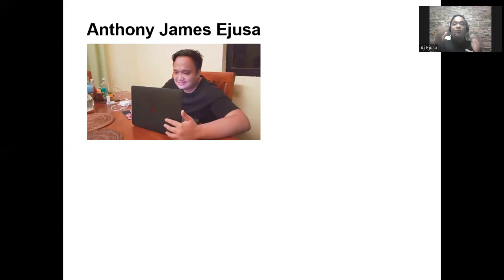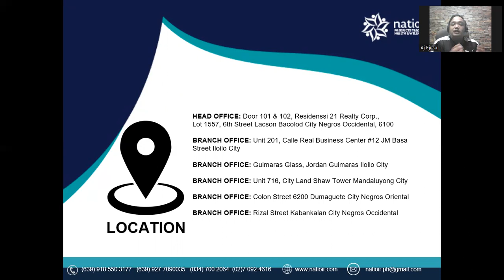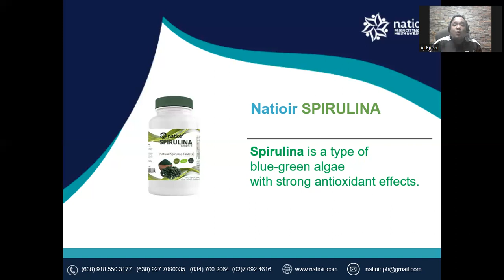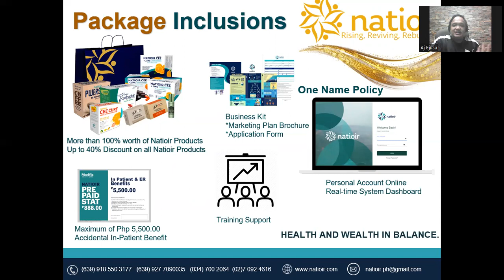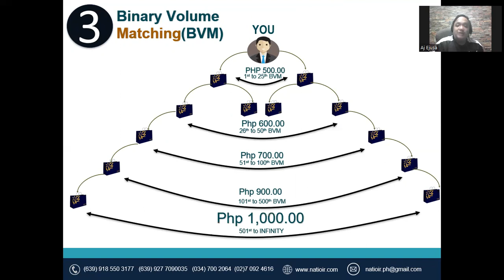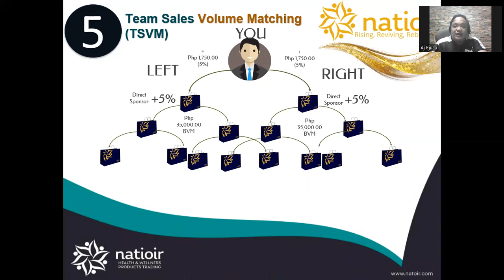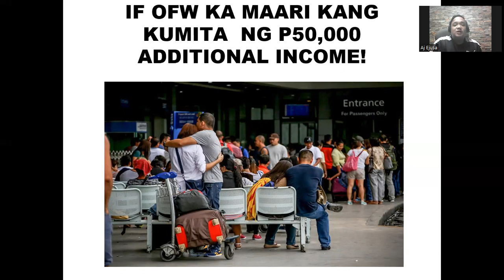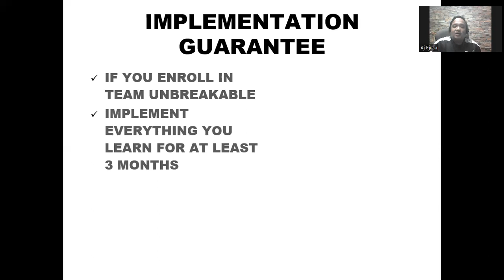Paano Kumita Ng Pera Online Sa Legal at Ethical Na Paraan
After watching the video presentation, Kindly message the person who gave you this information on how to get started.

If ako yong ngbigay sayo ng video presentation na ito.